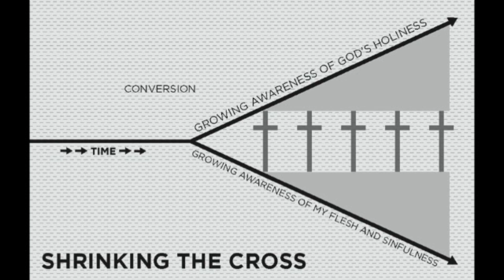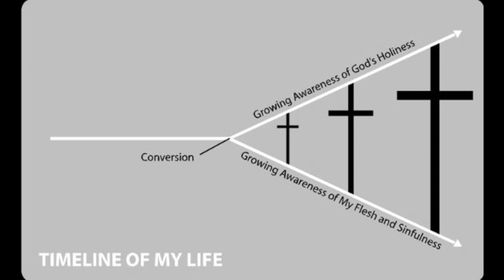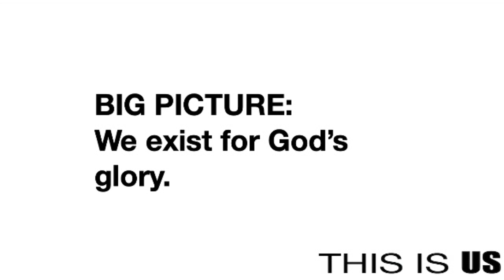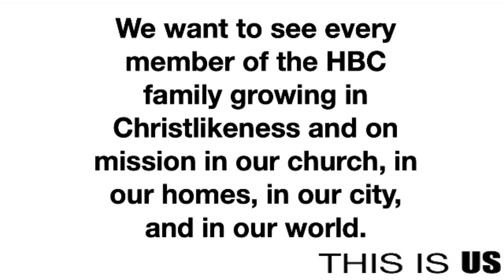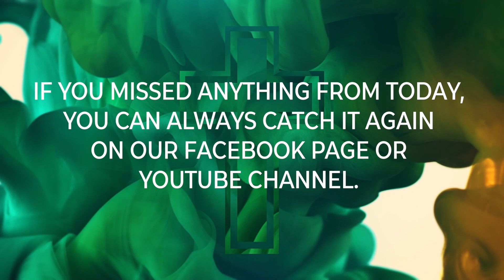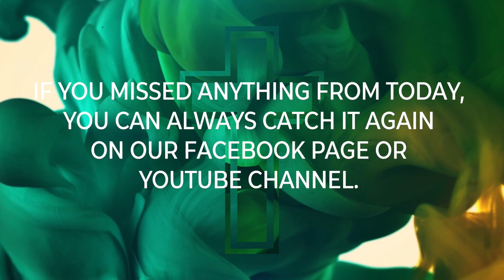2023 01 22 SERMON THE MAKINGS OF A GREAT CHURCH